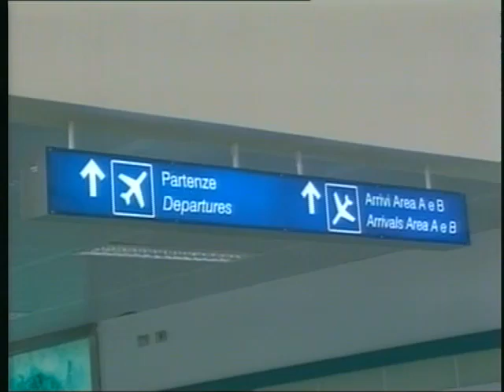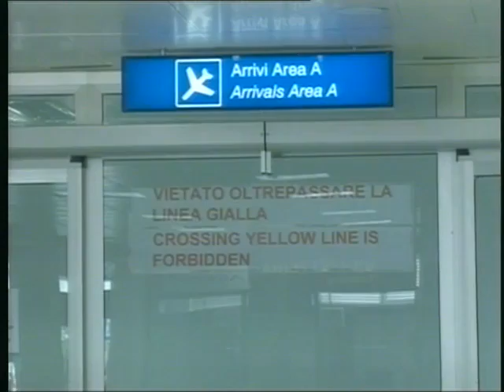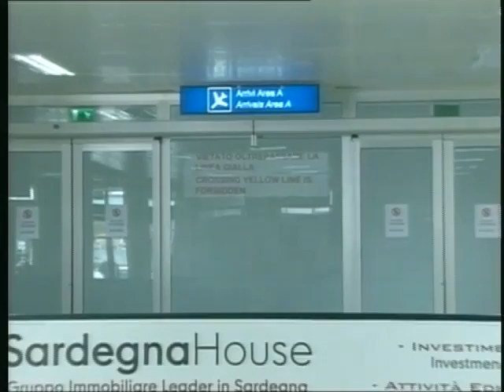TG 22 Febbraio 2012 2P.mp4